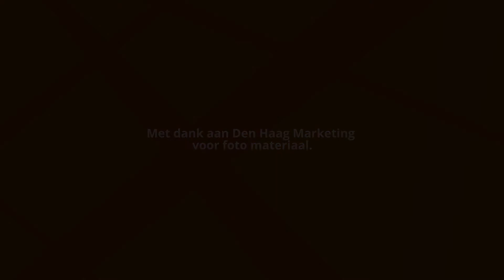easyHotel Den Haag City Centre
easyHotel Den Haag City Centre - A whole new way of looking at hotels
1. Choose your room & size - small, standard or twin
2. Get great high quality basics - simple efficient room with ensuite shower
3. Pay for optional add-ons - pay as you use - early check-in, baggage lockers, late check out

You choose!